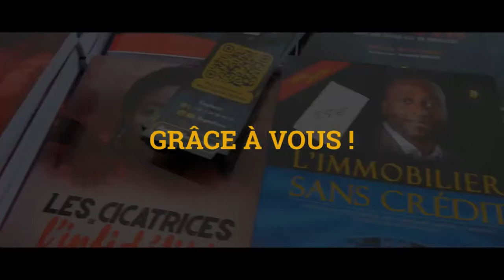Voici ce que les femmes préfèrent chez les hommes !